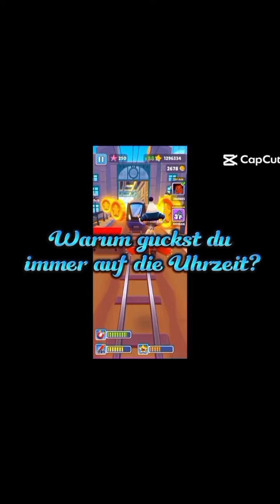subway surfers gameplay subwaysurfers 😍